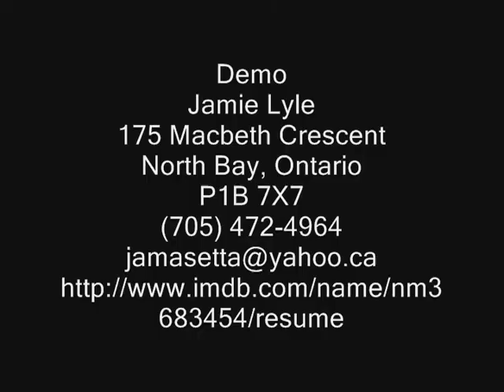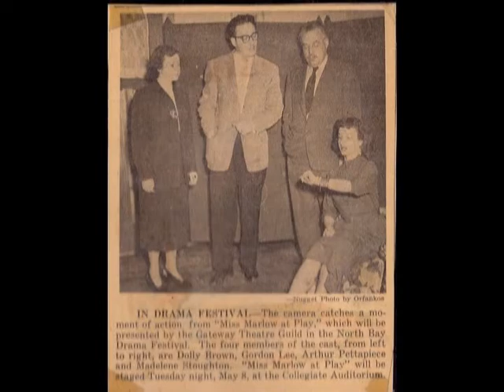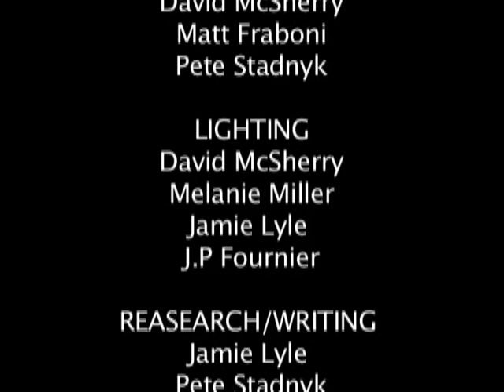jamielyledemo.wmv cell #: 1-249-358-9810